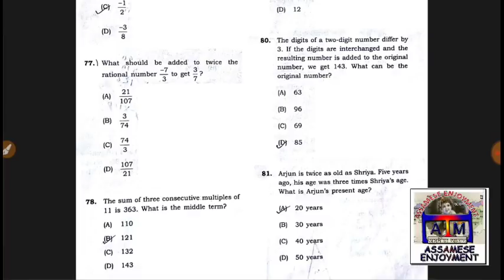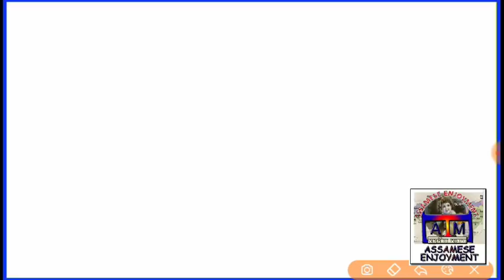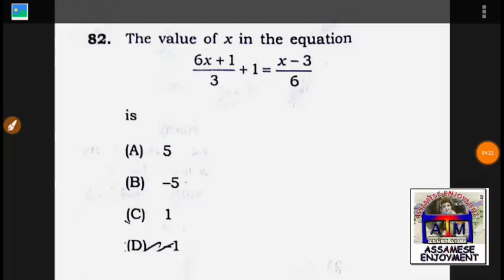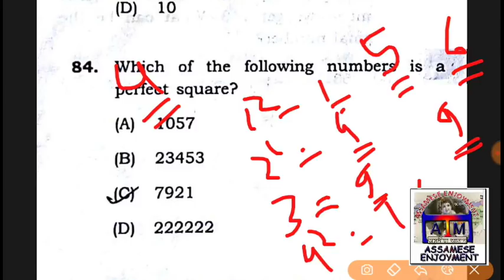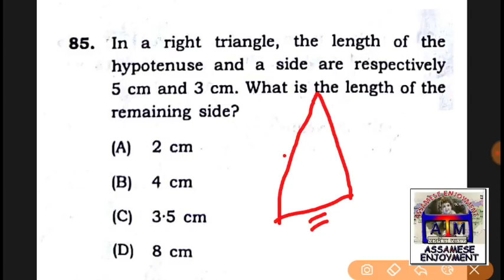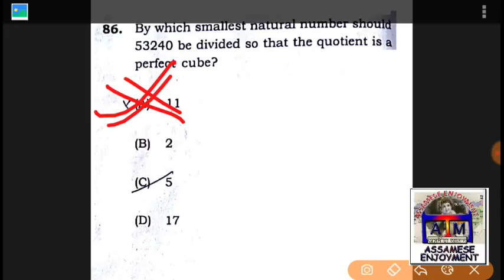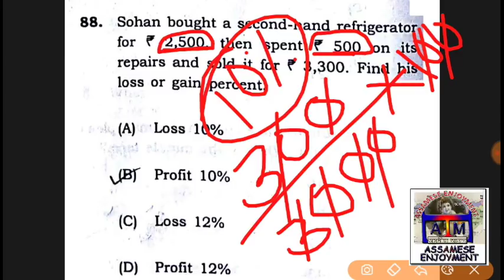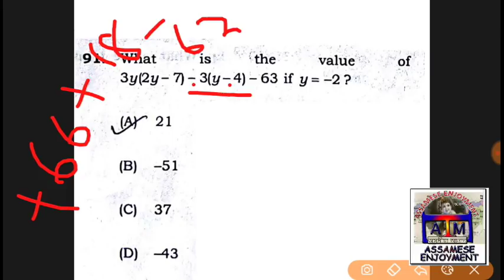DHS Health Exam Paper JA AC Maths & English Solution P-1- Assamese Online Video Courses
Assam Gk -

100 GK for Assam Police & all Exam